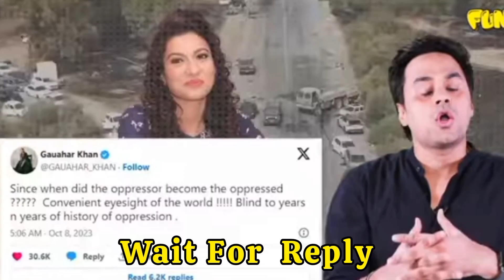Israeli ka ab bachana Hua mushkil ||Philistin Ko Mila Bada support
RJ Rounak